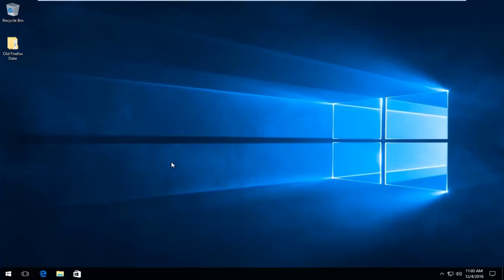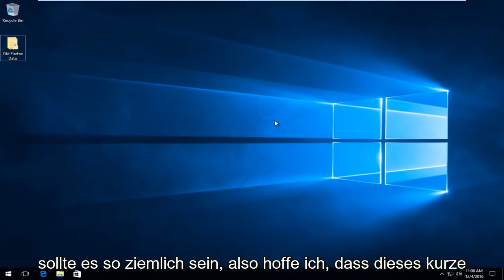Server nicht gefunden – Verbindungsprobleme beheben Firefox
Dieses Tutorial zeigt Ihnen, wie Sie beheben können, dass der Server nicht gefunden wurde und / oder Firefox den Server nicht finden kann.

Im Video verwendete DNS-Adresse:
8.8.8.8
8.8.4.4

Beispiel für den Fehler:

nicht finden. Überprüfen Sie die Adresse auf Tippfehler, z. B. ww.example.com statt Wenn Sie keine Seiten laden können, überprüfen Sie die Netzwerkverbindung Ihres Computers. Wenn Ihr Computer oder Ihr Netzwerk durch eine Firewall oder einen Proxy geschützt ist, stellen Sie sicher, dass die Firefox Developer Edition auf das Web zugreifen darf.